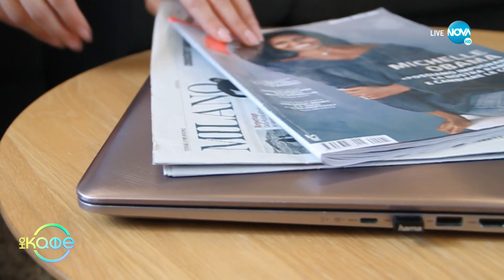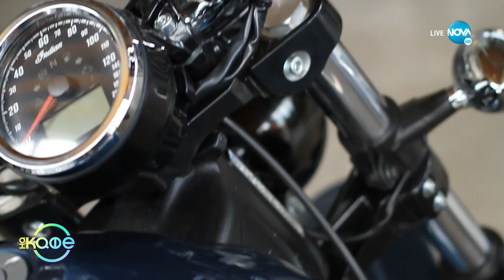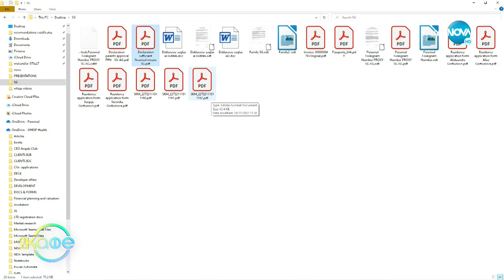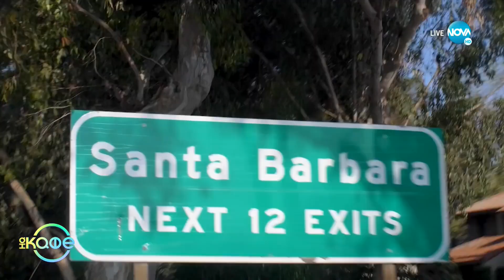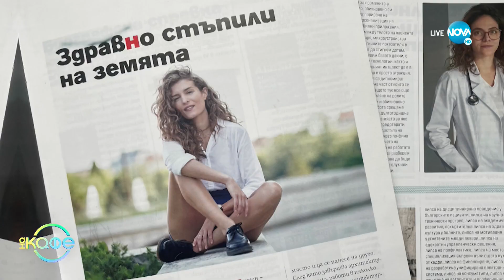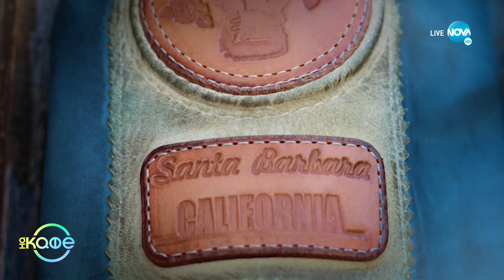Хвърчащите хора - Албена и Илиян ни срещат с Грета Стефанова и Стефан Добрянов (20.01.2023)